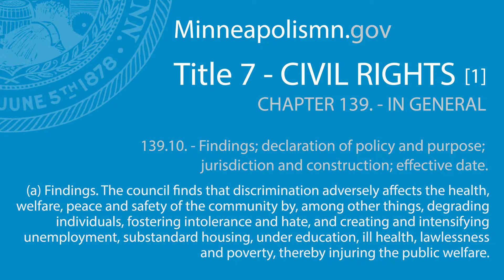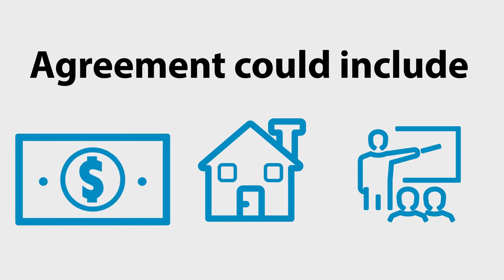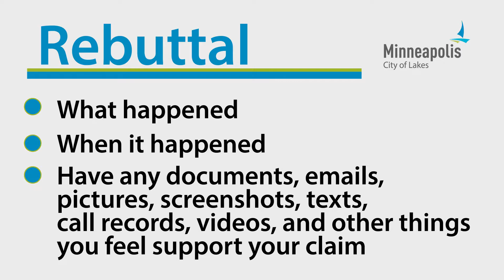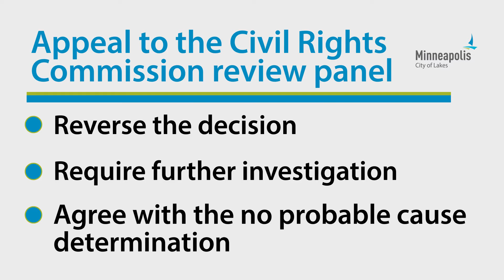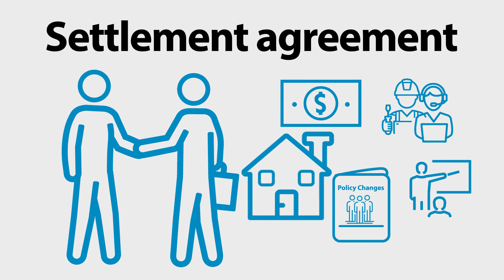Filing a Discrimination Complaint and the Investigation Process.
The Complaint Investigations Division at the Minneapolis Civil Rights Department walks you through filing a complaint of discrimination and investigating under the Minneapolis Civil Rights Ordinance.

0:00 Introduction
0:42 When you file a complaint
1:18 Mediation
2:26 Investigation
3:05 A determination
4:00 Final steps

To file in person: visit Minneapolis City Hall or The Minneapolis Public Service Building.